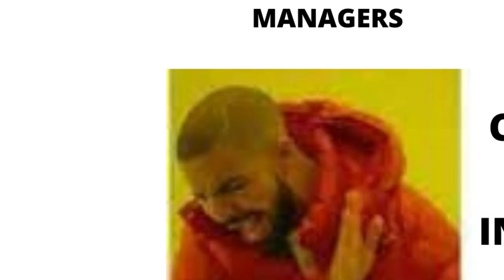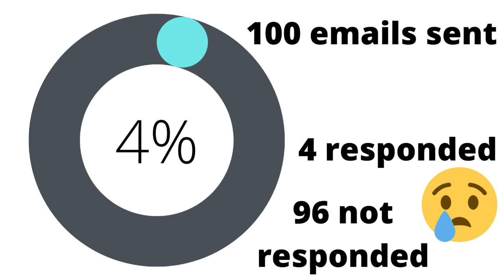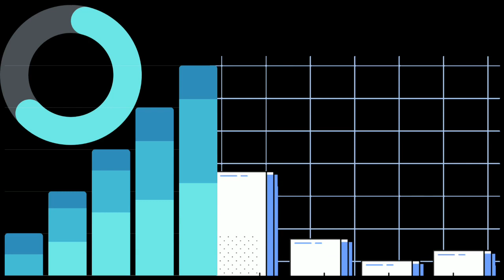Non Coding degree to data analyst full time role| complete process discussed | Ashutosh Kumar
In this video i have discussed how to transition from a non tech engineering branch to a data analyst profile and the required skillset to pursue full time opportunities.

EXCEL-

SQL-

PYTHON-

POWER BI-